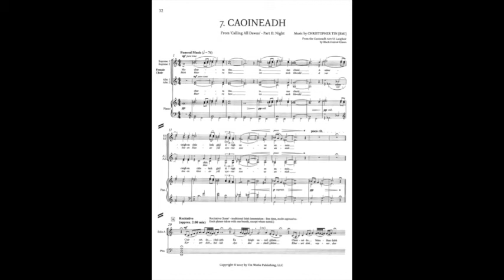07 Canoi instrum